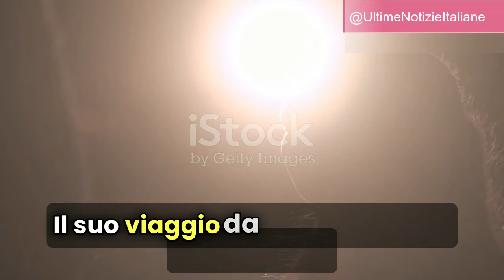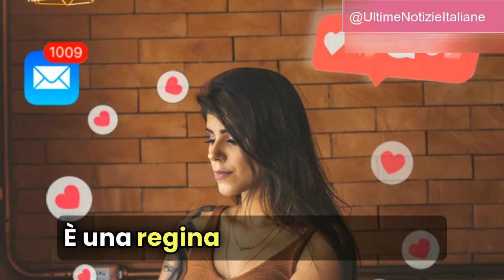Il Successo di Taylor Swift: La Regina dei Teenager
"Scopri la straordinaria storia di Taylor Swift, l'icona pop che ha conquistato il mondo dei teenager con la sua musica e il suo impegno sociale. Dal debutto a Nashville ai trionfi internazionali, esploriamo i segreti del suo successo mondiale. Perfetto per chi vuole capire perché Taylor Swift è tanto amata dalle nuove generazioni!"

00:00:00 Introducing Taylor Swift
00:01:05 The Seeds of a Songstress
00:02:02 Chasing Country Music Stardom
00:03:05 The Power of Taylor's Lyrics
00:04:15 Taylor's Impact Beyond the Charts

Impegno sociale Taylor Swift
Album Taylor Swift